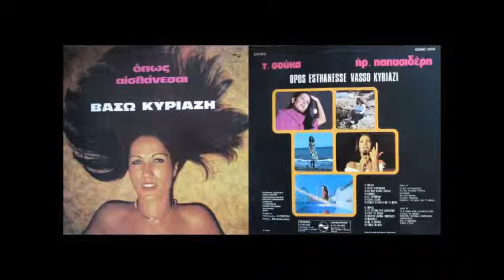Βάσω Κυριαζή: Καημός / Vaso Kyriazi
"Καημός"
Μουσική / Στίχοι: Τάκης Σούκας - Ηρακλής Παπασιδέρης
Ερμηνεία: Βάσω Κυριαζή
Δίσκος: Όπως αισθάνεσαι (1977)
Διεύθυνση ορχήστρας: Τάκης Σούκας